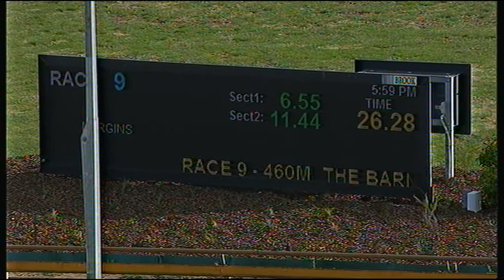WGL THU 05 NOV 20 R9